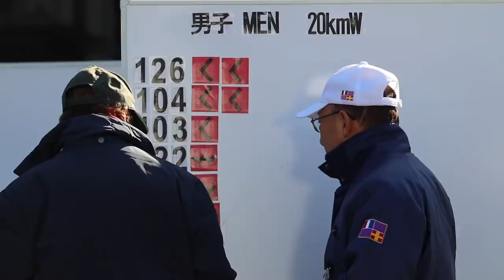日本人竟然走跟那飛？4分速完走20km｜2019東京元旦競走HighLight『Vlog』